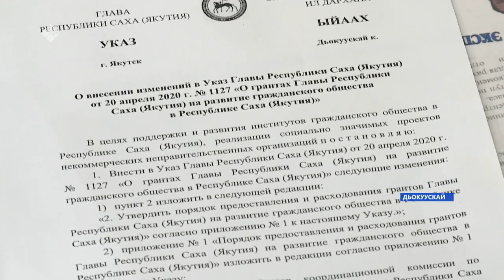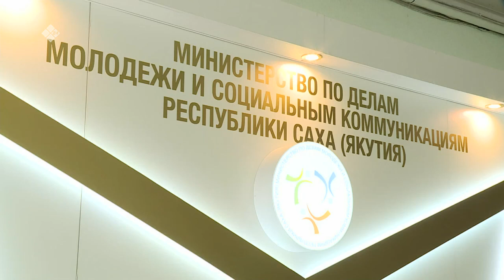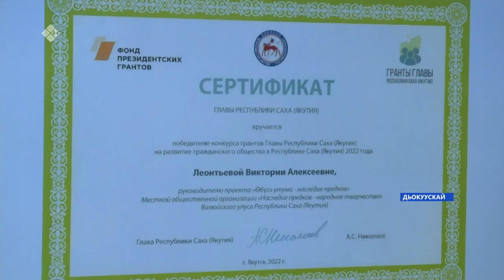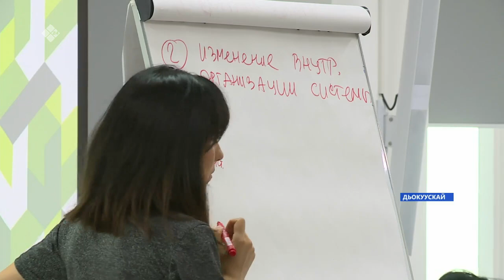«Саха сирэ» информационнай биэрии. Бэс ыйа 16 күнэ 18:00ч